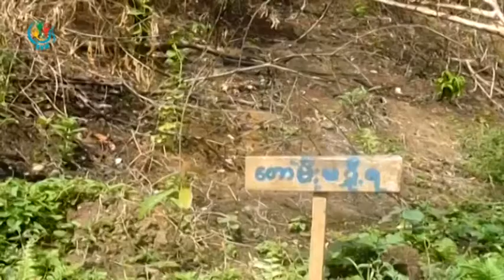DVB - သစ္ခိုုးထုုတ္မႈေတြ ထိေရာက္စြာ ဖမ္းဆီးဖို႔အတြက္ ရဲတပ္ဖြဲ႕ဝင္ အင္အားတိုးခ်ဲ႔ဖို႔ လို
သစ္ခိုုးထုုတ္မႈေတြ ထိေရာက္စြာ ဖမ္းဆီးဖို႔အတြက္ ရဲတပ္ဖြဲ႕ဝင္ အင္အားတိုးခ်ဲ႔ဖို႔ လိုတယ္လို႔ သစ္ေတာရဲတပ္ဖြဲ႔ကေျပာပါတယ္။ ဦးထြန္းထြန္းသိန္း သတင္းေပးပုိ႕ထားပါတယ္။